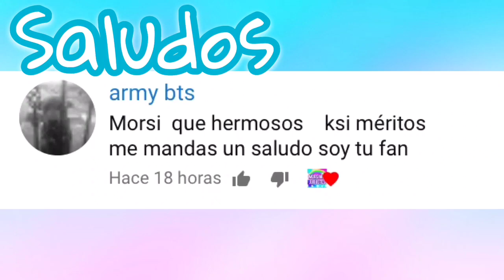RAYANDITO SE VA DE VIAJE Y TODAVÍA NO TIENE TRAJE DE BAÑO ! DIY ! Hagámosle uno RÁPIDO !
Hola Muy Querido y Amable Morsifan ! Espero te encuentres muy bien ! El día de hoy te dejo un hermoso video !

RAYANDITO de Distroller necesita con urgencia un traje de baño , pues se va de vacaciones a la playa ! Así que nosotros le confeccionamos uno súper rápido !